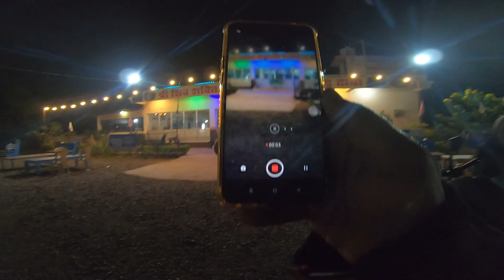E-2 || BHOPAL TO JABALPUR // ROADTRIP// DOMINAR 250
Hello Friends,
I M back on d highway with my new touring machine i.e. DOMINAR 250, and this trip will start from bhopal and wil go all the way to jabalpur, which is also known as SANSKARDHAANI.The plan is to go further but all depends on the weather n time, In this route we will be riding on National Highway 45 and a bit on NH 44, so join me in this trip and ENJOY the scenic beauty wid thrill.
   For scenic pictures and latest updates do FOLLOW me on
Bike trip, road trip, solo road trip, road trip with Dominar
Bhopal to Jabalpur, रोड ट्रिप, भोपाल से जबलपुर, bhedaghat, bargi dam, jabalpur night tour, jabalpur city night.